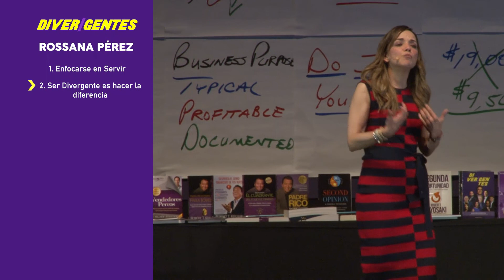2. Ser divergente es hacer la diferencia - Rossana Pérez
¿Cómo Dejar De Ser Un Empleado Y Convertirte En Un Emprendedor?